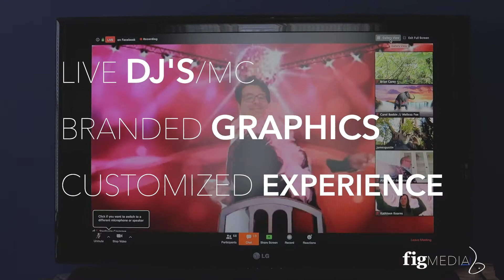Fig Media Virtual Dance Party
Turn your virtual event into an adventure.

Elevating the live experience.

Live djs, virtual emcees, branded visuals and graphics.

Our creative collective of DJs, graphic artists, photographers, and film experts will take your guests, attendees, department, membership, association, family on a journey that only your event can provide.

We are ideal for happy hour sessions, corporate gatherings, dance breaks for online seminars, mitzvahs, weddings, graduations, or a cool private party for you and your friends—the possibilities are many.

Meetings
Corporate Events
Opening Sessions
Conferences
Celebrations
Parties